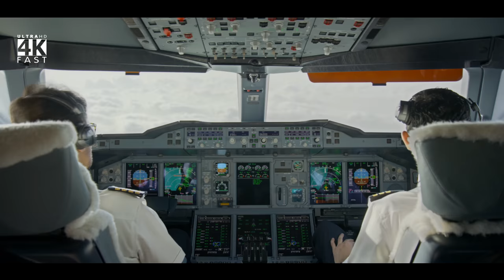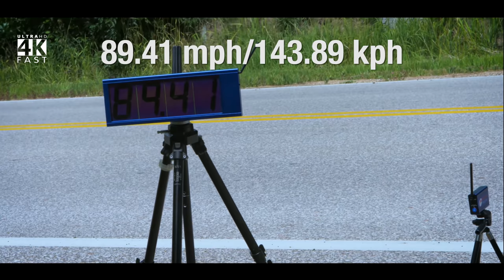People Are Awesome 2017 [4K Resolution] Amazing Compilation in 4K 60 fps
✌ LEAVE ME YOUR THOUGHTS ABOUT THIS VIDEO !
Video original
[4K Resolution] People Are Awesome - God Level in 4K 60 fps

VIEW MORE:
Channel Highlights The Same Topic
 FOREWORD: I always try to bring you the relaxation every day. But understanding and my ability is limited.
So, do not forget send to me these great videos that you've ever seen on the following topics: parkour, trick shots, freerunning, skateboarding, cliff diving, wingsuit flying, snowboarding, BMX, freestyle football, basketball, golf and other action sports!